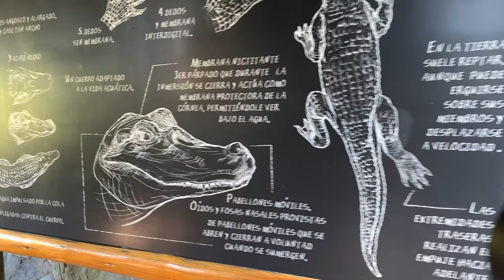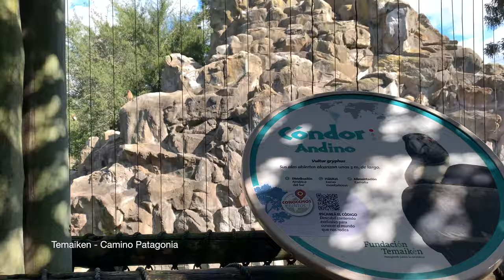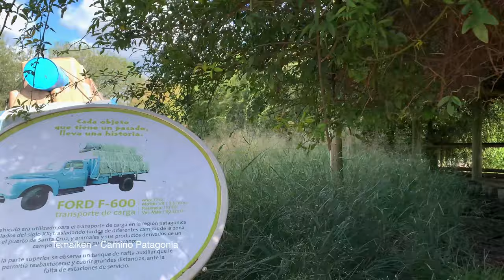Temaiken | Camino Patagonia | Escobar | Buenos Aires | 2021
Temaikèn es un bioparque ubicado en Escobar, provincia de Buenos Aires, Argentina, a 50 kilómetros de la Ciudad Autónoma de Buenos Aires. Es propiedad de la Fundación Temaikèn, entidad sin fines de lucro fundada por Gregorio Pérez Companc.

Reproduction, reupload, rebroadcast, and distribution of our videos are prohibited.